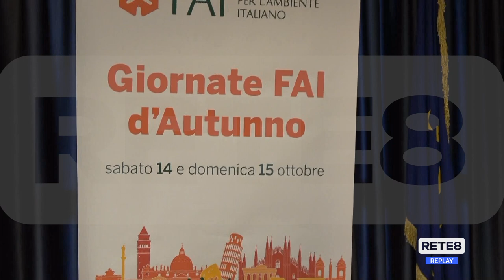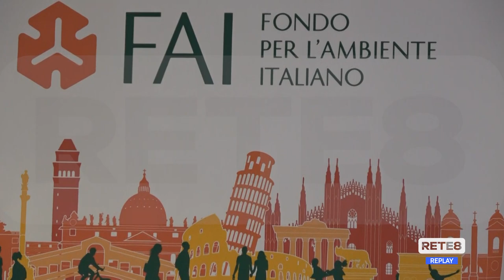Abruzzo - Tornano le Giornate Fai d’Autunno